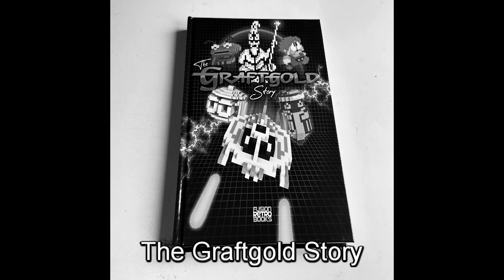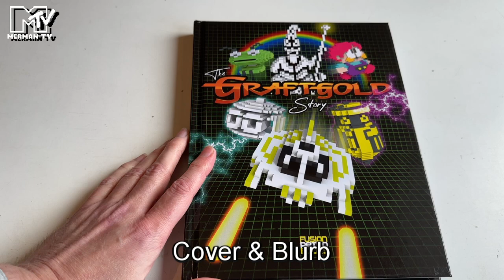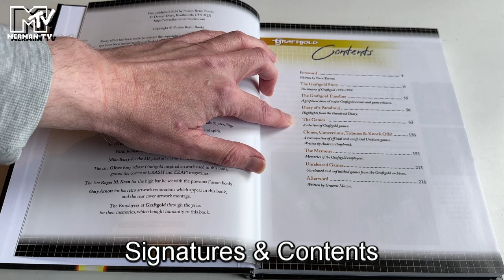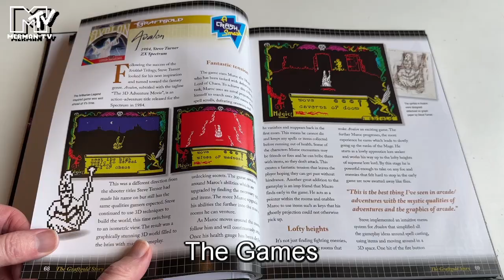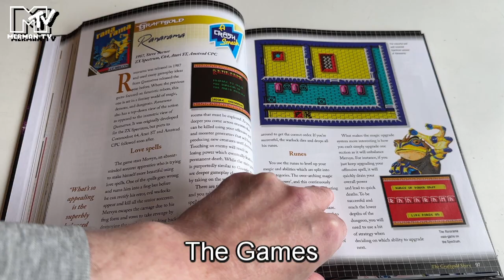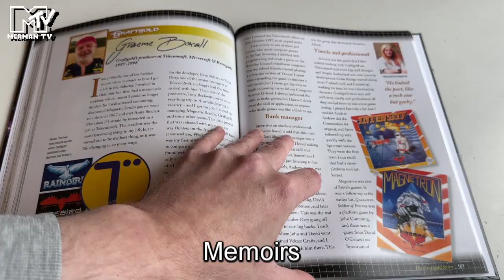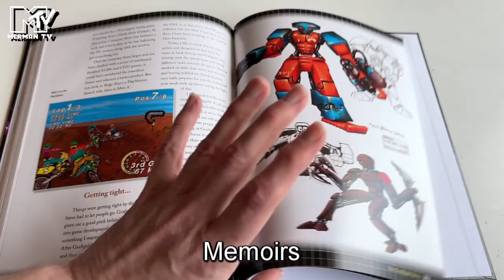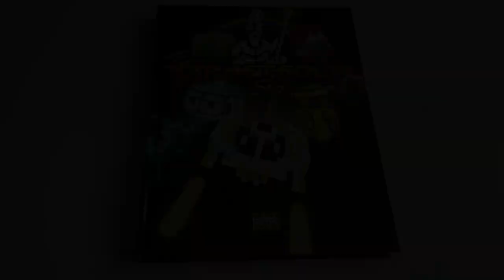The Graftgold Story from FUSION Retro Books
Merman unboxes and looks through The Graftgold Story, written by Graeme Mason for FUSION Retro Books. Looking back at the story and games of British developer Graftgold, with memoirs from key personnel including founders Andrew Braybrook and Steve Turner.

0:00 Intro
0:20 Unboxing
0:57 Cover & Blurb
1:55 Signatures & Contents
3:10 History
4:22 Paradroid Diary
4:28 The Games
6:37 Clones & Conversions
7:00 Memoirs
8:15 The Unreleased
8:56 Afterword
9:27 Addendum: The Pin Badge Perk

Funded through Kickstarter, this comprehensive book looks back at the highs and lows of developer Graftgold. With Andrew Braybrook and Steve Turner launching the company across Spectrum and C64, classic titles including Uridium and Avalon emerged. With more staff joining, the company became well-known for its arcade conversions (including Flying Shark and Rainbow Islands) before moving on to 16-bit and eventually struggling to adapt to the console market. With members of the team looking back at their time, a special section on unreleased titles, and the brilliant history written by Graeme Mason, fans of Graftgold should definitely read this.

The creator paid for their book and the pin badge perk through Kickstarter.
The views expressed are those of the creator and do not reflect those of Steve Turner, Andrew Braybrook, or FUSION Retro Books.